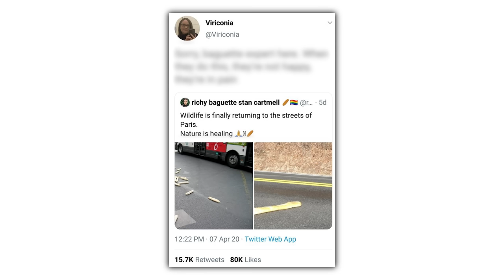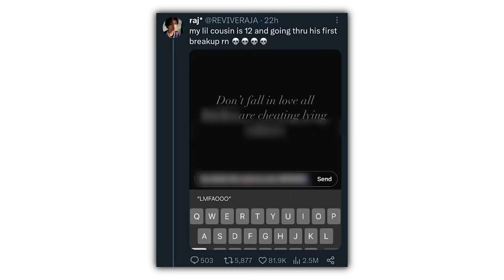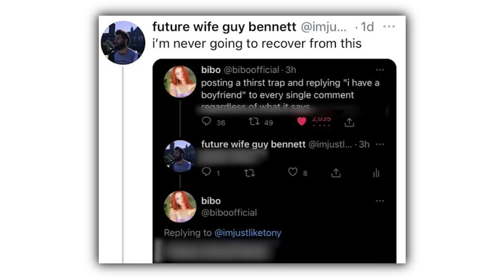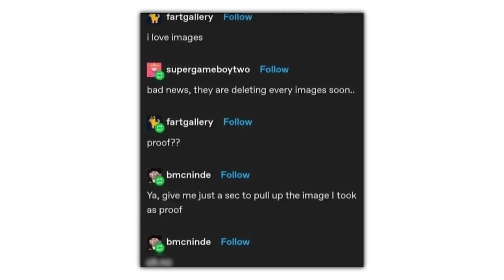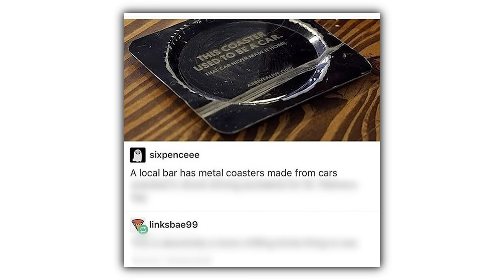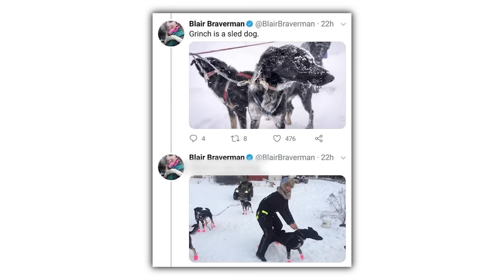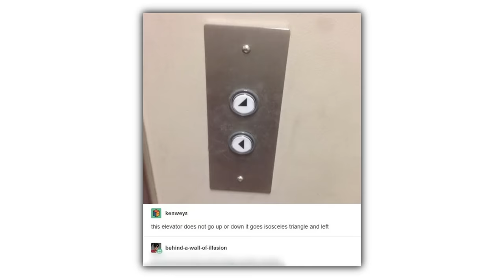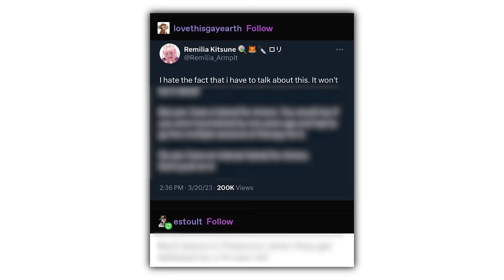Hilarious Memes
Check these out or i will cry